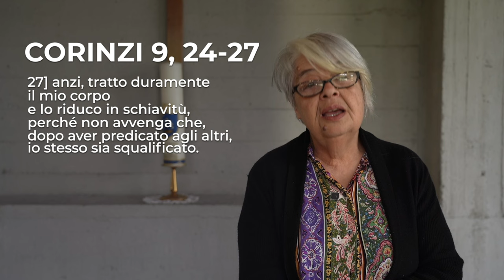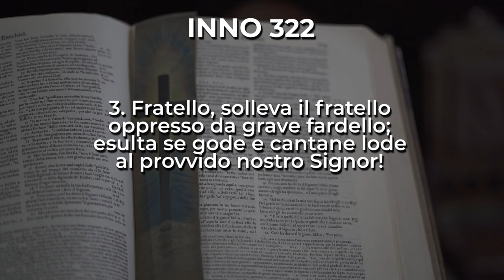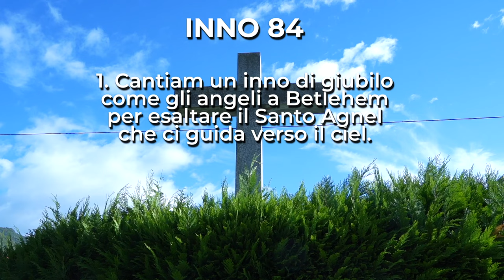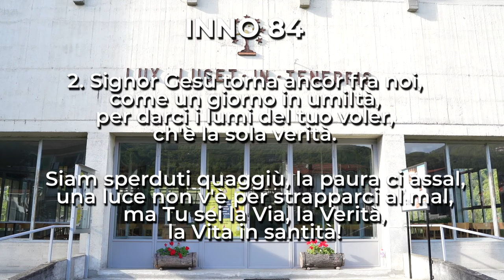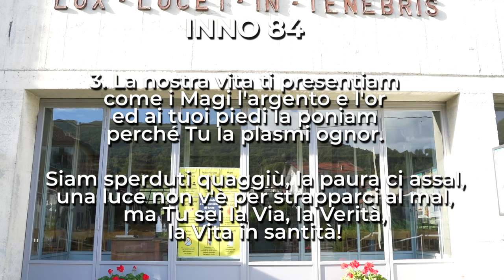Corinzi 9, 24-27 | Culto Evangelico - 28 Luglio 2024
Culto Evangelico di domenica 28 luglio 2024 | Corinzi 9, 24-27

Culto a cura della pastora Milena Martinat

Domenica 28 luglio in onda alle 10 anche sulle frequenze di RBE e su Facebook.